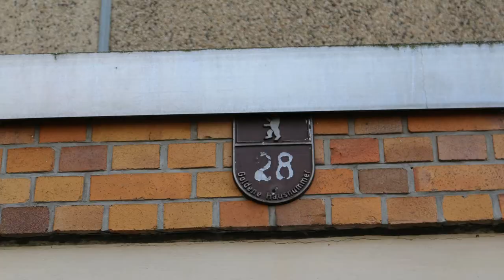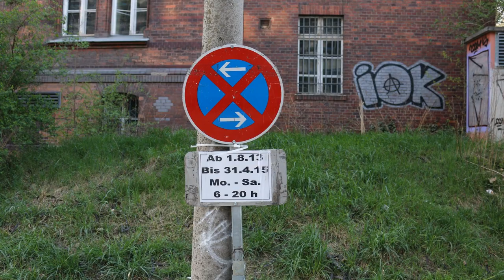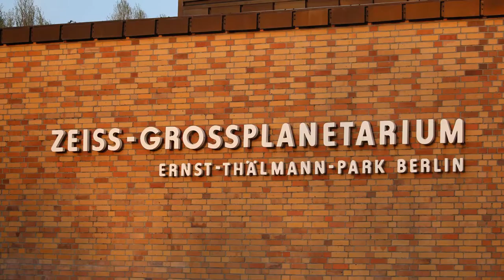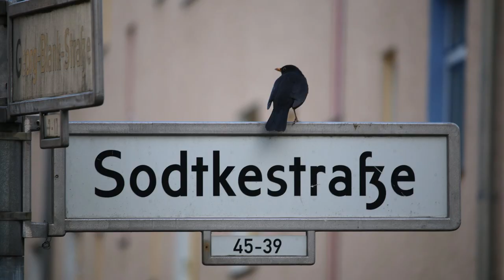Sonntagsspaziergang: Prenzlauer Berg - Ernst Thälmann Park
Das in die Diskusion um Denkmalschutz gekommene Ensemble von DDR Wohnbau rund um den Ernst Thählmann Park wollte ich mir heute bei dem schönen Wetter mal etwas näher ansehen. ist ja auch nicht so weit weg von meiner neuen Heimat am Ostsee Platz.